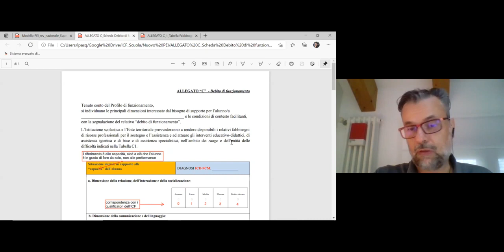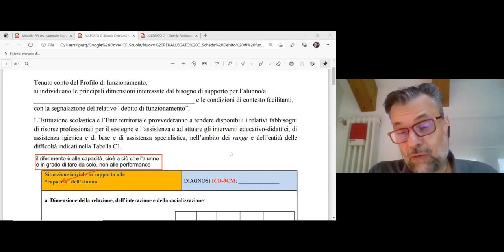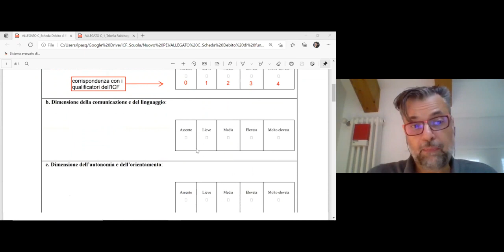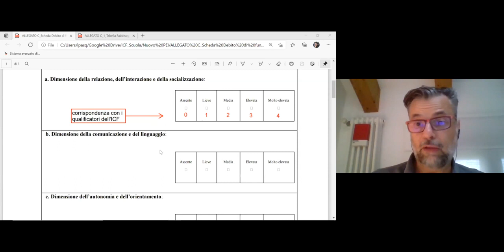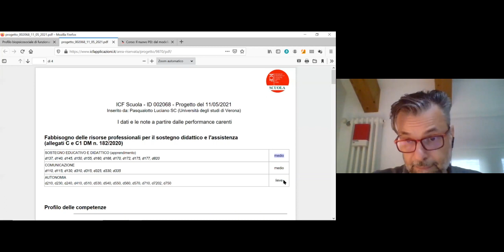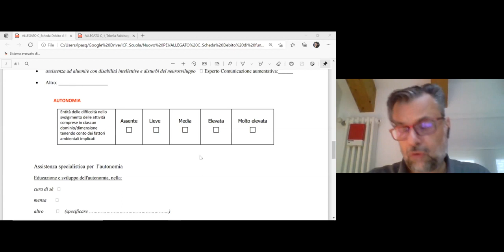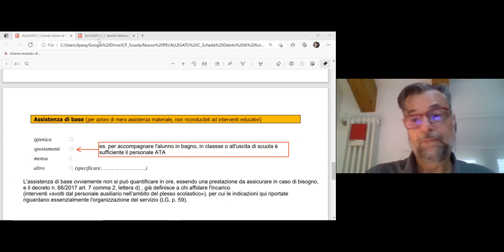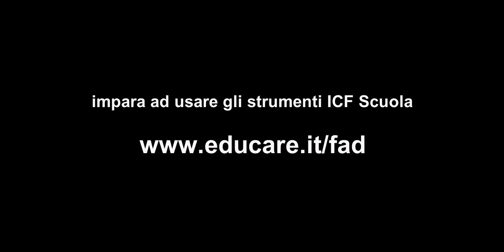Come compilare gli allegati C e C1 dei nuovi PEI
Sulla base di quanto ha disposto il Decreto n. 182/2020, le risorse di sostegno e per l'assistenza vanno formulate dl GLO utilizzando i moduli C e C1. Il video illustra come possono essere compilati tali moduli con l'ausilio degli strumenti ICF Scuola.